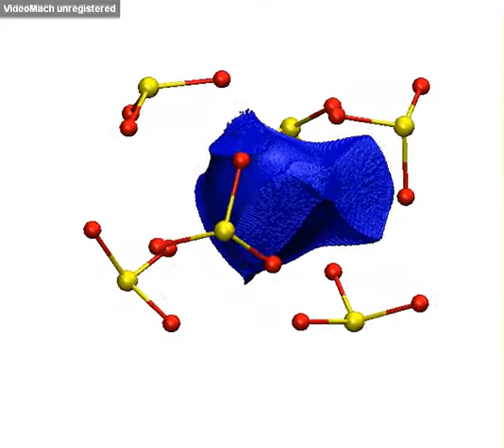Tracing electron density changes in langbeinite under pressure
Movie M4
Published in IUCrJ

Pressure is well known to dramatically alter physical properties and chemical behaviour of materials, much of which is due to the changes in chemical bonding that accompany compression. Though it is relatively easy to comprehend this correlation in the discontinuous compression regime, where phase transformations take place, understanding of the more subtle continuous compression effects is a far greater challenge, requiring insight into the finest details of electron density redistribution. In this study, a detailed examination of quantitative electron density redistribution in the mineral langbeinite was conducted at high pressure. Langbeinite is a potassium magnesium sulfate mineral with the chemical formula [K~2~Mg~2~(SO~4~)~3~], and crystallizes in the isometric tetartoidal (cubic) system. The mineral is an ore of potassium, occurs in marine evaporite deposits in association with carnallite, halite and sylvite, and gives its name to the langbeinites, a family of substances with the same cubic structure, a tetrahedral anion, and large and small cations. Single-crystal X-ray diffraction data for langbeinite have been collected at ambient pressure and at 1 GPa using a combination of in-house and synchrotron techniques. Experiments were complemented by theoretical calculations within the pressure range up to 40 GPa. On the basis of changes in structural and thermal parameters, all ions in the langbeinite structure can be grouped into `soft' (potassium cations and oxygens) and `hard' (sulfur and magnesium). This analysis emphasizes the importance of atomic basins as a convenient tool to analyse the redistribution of electron density under external stimuli such as pressure or temperature. Gradual reduction of completeness of experimental data accompanying compression did not significantly reduce the quality of structural, electronic and thermal parameters obtained in experimental quantitative charge density analysis.